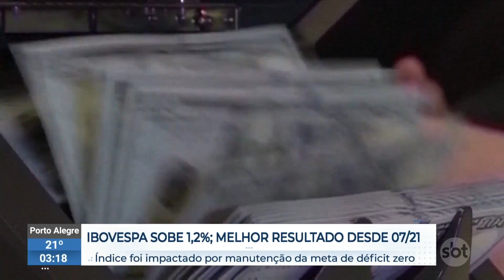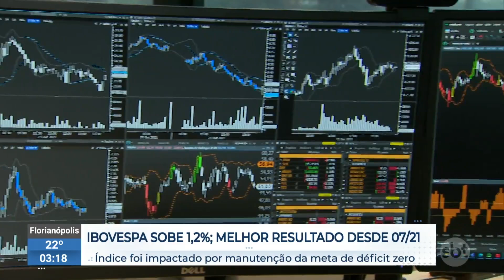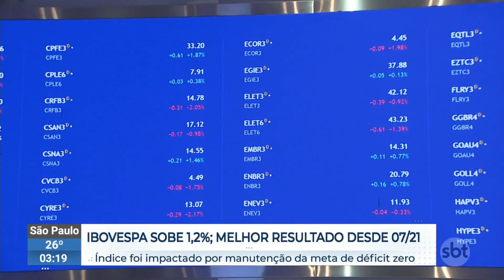Ibovespa fecha em alta de 1,2% e alcança a marca de 124.639 pontos | SBTNewsnaTV (17/11/23)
O Ibovespa encerrou em alta de 1,2% nesta quinta-feira, alcançando a marca de 124.639 pontos, o que representa o nível mais elevado desde julho de 2021. Esse crescimento foi impulsionado não só pela continuação do arrefecimento dos rendimentos dos títulos americanos, mas também por notícias locais.

O que foi notícia ao longo do dia no SBT News você assiste agora, no SBT News na TV!